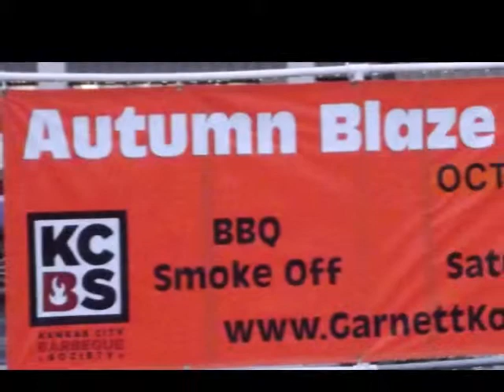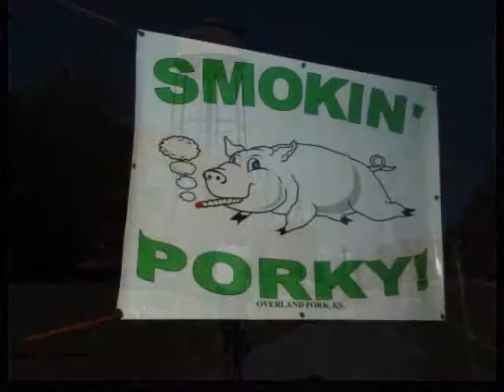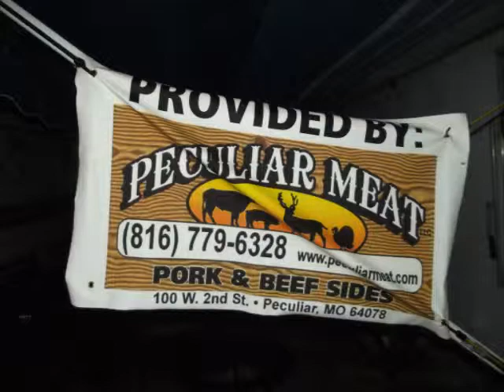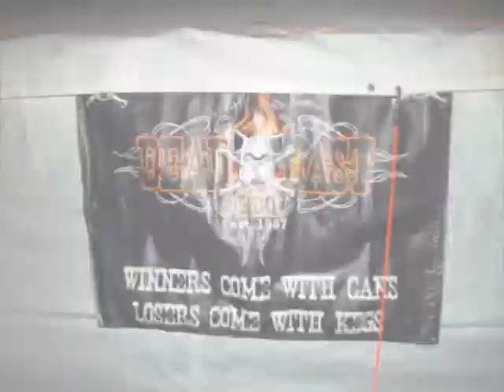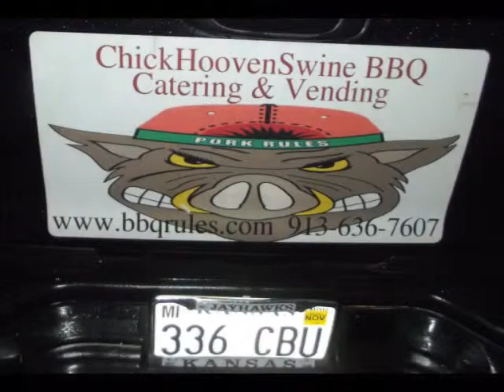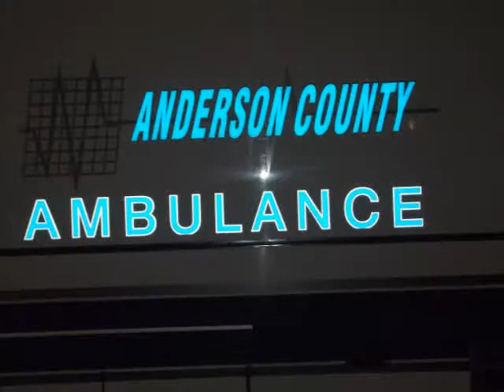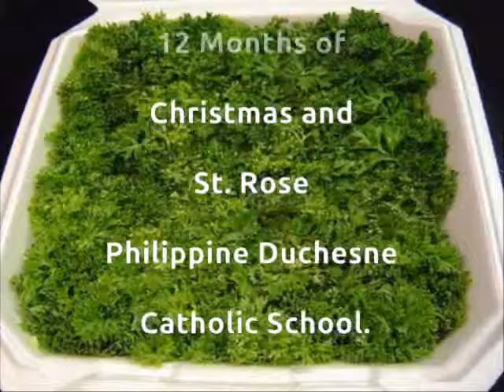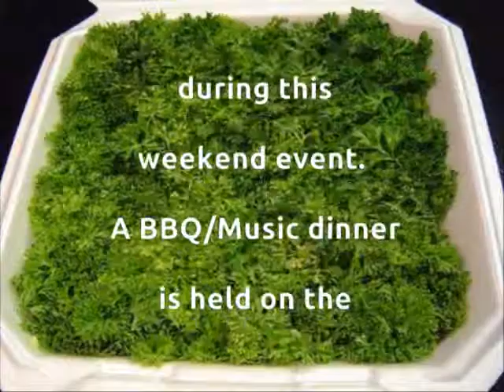2013 Garnett Kansas Autumn Blaze Days w The Good Sam Club Band - Friday, Oct 18th 7th Annual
7th Annual  Autumn Blaze Days Friday, Oct 18, 2013 in Garnett, Kansas
with The Good Sam Club Band .7th Annual Autumn Blaze Smoke Off

Sanctioned by

The Kansas City Barbeque Society

Fairgrounds - Garnett, Kansas

The Autumn Blaze BBQ Smoke Off was developed in 2007 to raise funds for our two charities, 12 Months of Christmas and St. Rose Philippine Duchesne Catholic School.  Each year Autumn Blaze has increased its teams and held new and exciting activities during this weekend event.  A BBQ/Music dinner is held on the Friday night of the event.

This is always a hit and we look forward to the entertainment again this year. There is no charge for the music, so please invite your friends and family to come out and join in the fun.

With this being the event's 7th year, we want your help breaking our record of BBQ entrants!!

Knights of Columbus  Assembly 0291    District 13

4th degree Assembly 0291 holds an annual Italian Feast every Fall and a Golf Tournament every summer.  Additionally, both formal and informal social events are held several times a year.